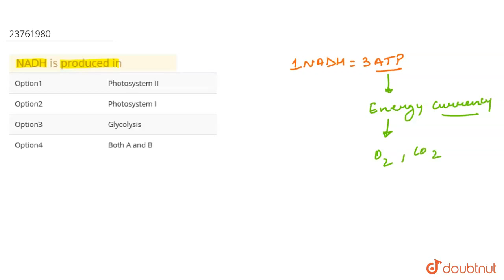NADH is produced in